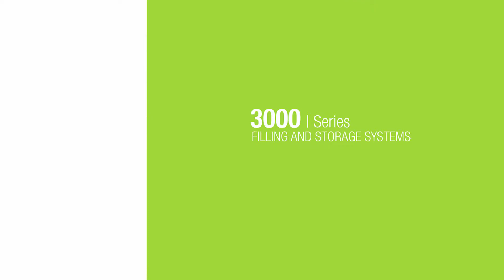Crizaf 01 Boxes Bags Filling and Storage System Carousel